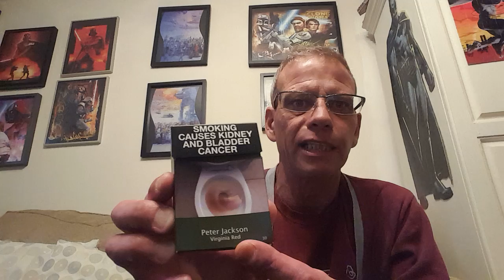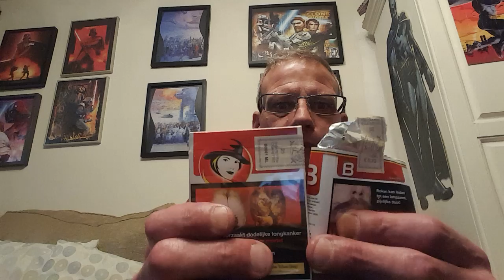RJ'S NEWS REVIEW OF THE 2015